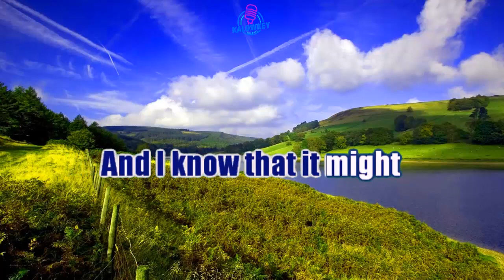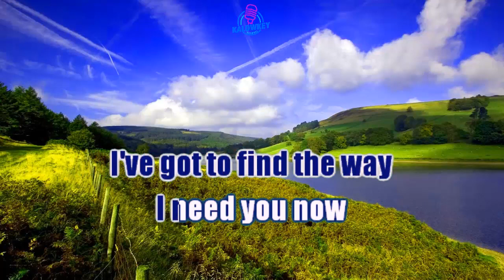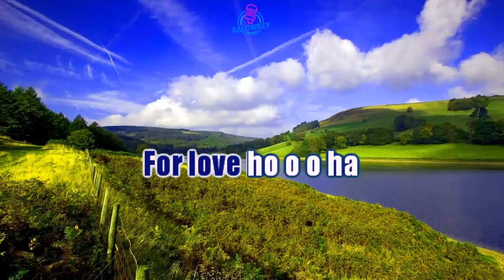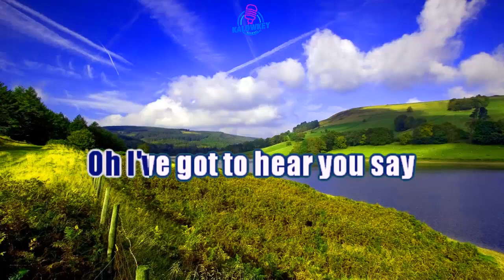Alias - More Than Words Can Say Karaoke Lower Key (Male -4)